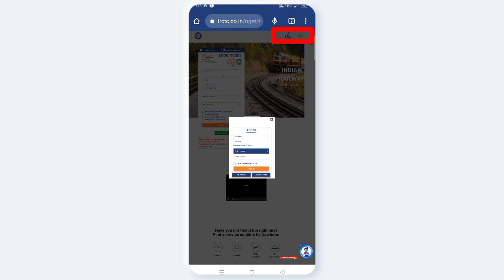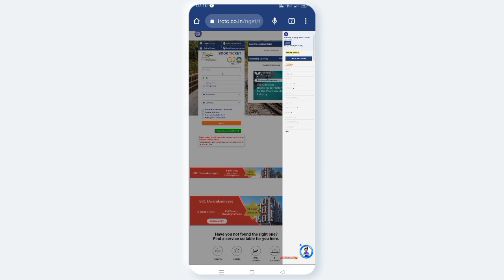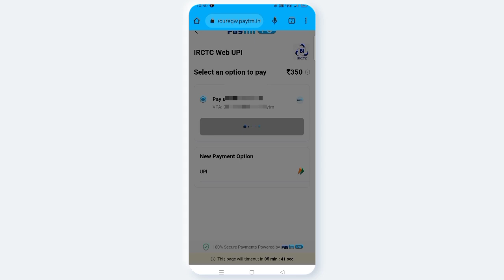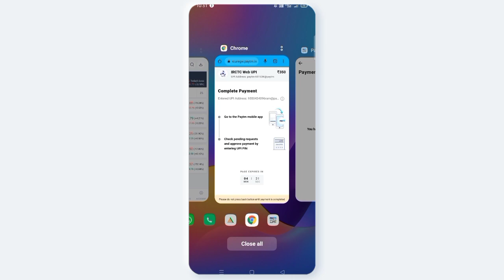AVNCONCEPTS | irctc wallet కి money ఎలా load చేసుకోవాలి | How to load money to irctc wallet 2023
How to add money to irctc e wallet in telugu 2023